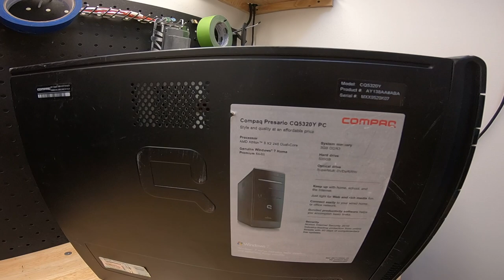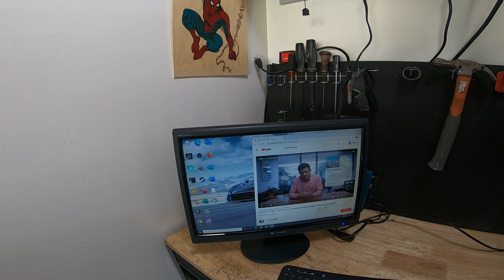Old Compaq Presario gets one last chance!! Ryzen 5 2400g build! $175 gaming build!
I have probably had this old case in my garage for over a year. Just when I was getting ready to throw it away, I figured maybe I can giver her one last chance!